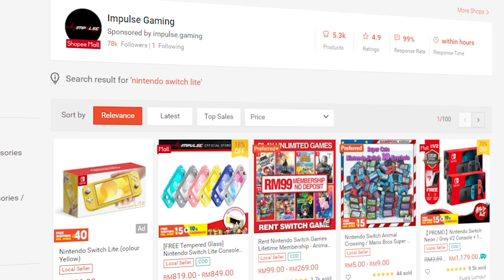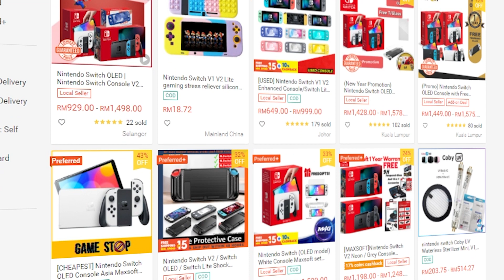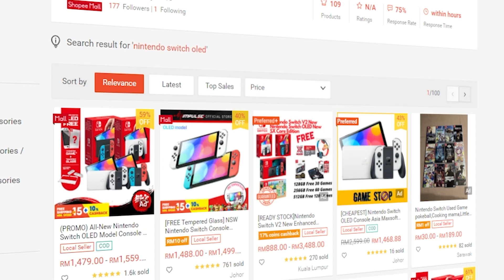Perbezaan Diantara Switch Lite, V2 dan OLED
Kepada korang semua yang mungkin tengah confuse nak beli Nintendo Switch OLED ke, Switch V2 ke atau Switch Lite ? Hah dalam video ni aku akan membuat perbezaan diantara tiga model Switch ni. Jadi tengok video sampai habis mat.

Beli Nintendo Switch disini